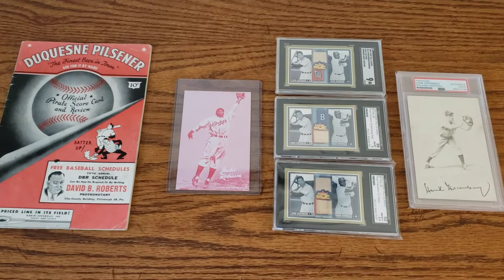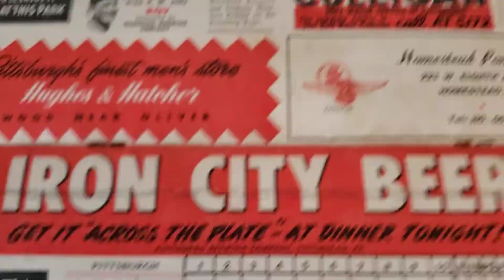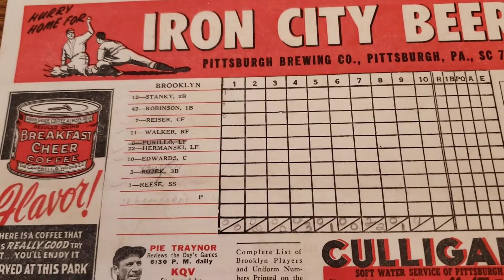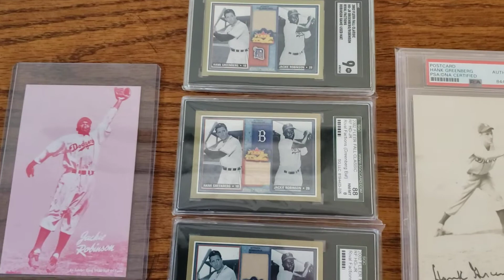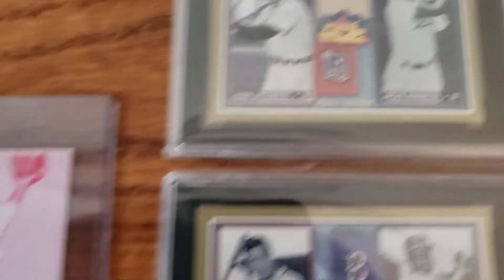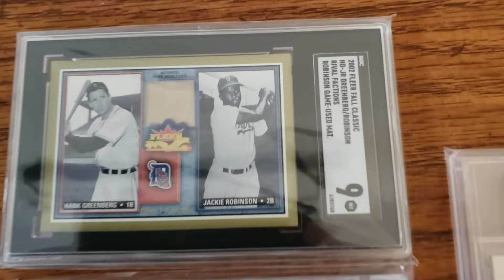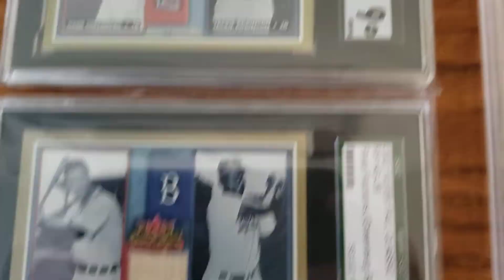The day Hank Greenberg collided with Jackie Robinson - May 15, 1947